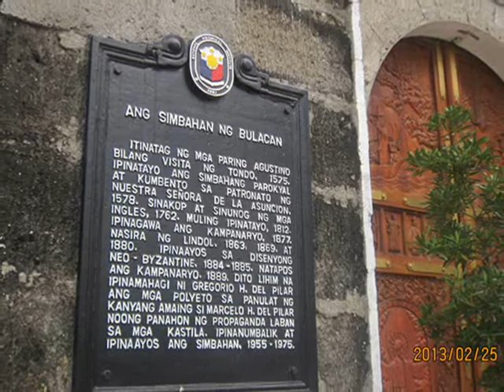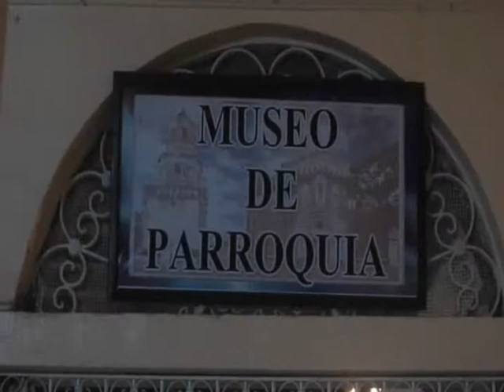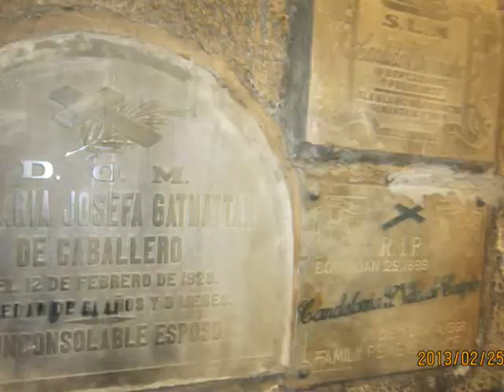Documentary of Nuestra Señiora de la Asunción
We're the students of Bulacan State University from the college of education taking up bachelor of secondary education major in English conduct this documentary at Nuestra Señiora de la Asunción Parish at Bulakan, Bulacan.